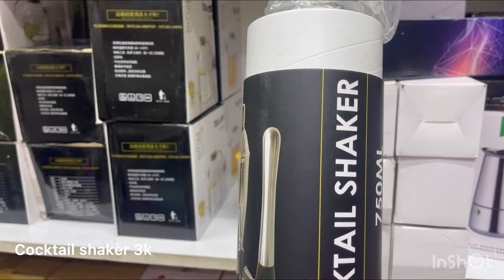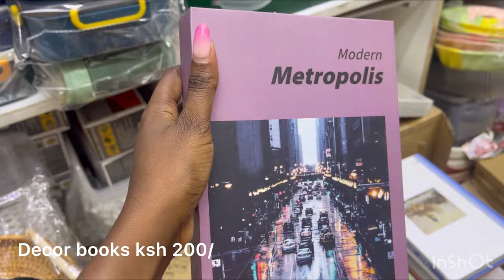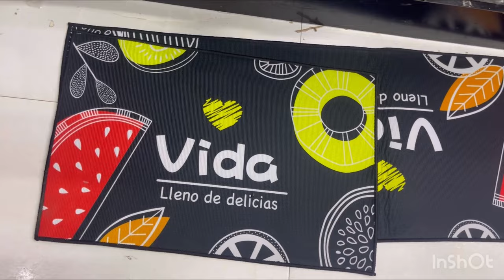Vlog 2: KAMUKUNJI HOUSEHOLD plug/ OTC BRANCH ALPHABIZ SHOP.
hey, Besties welcome to a new one, SHALL WE?

You requested a KAMUKUNJI home plug and I got you!
Here is yet another stall that will be convenient for you and saves you the hustle of KAMUKUNJI to get your household items
Location & contacts :
OTC branch : Wholesale Mall OTC
Basement shop 21

Weekly vlogs on what's new for the house and plugs
January vlogs

Camera : canon M50.

Barbara M